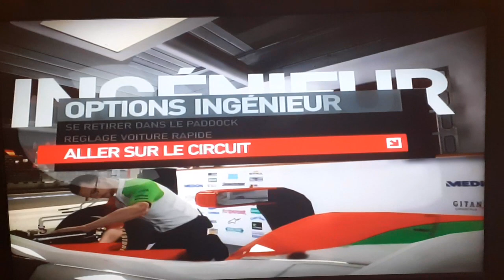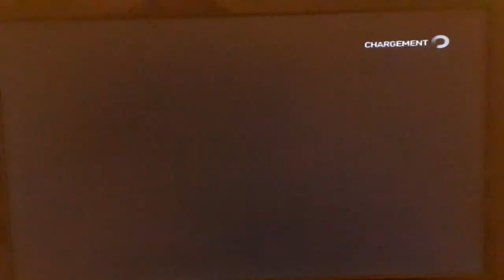f1 2010 mode carrière Gp catalogne essaie